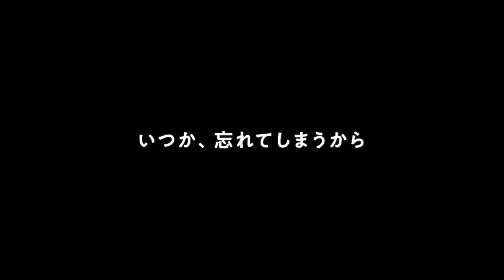『ファルコン・レイク』本編映像（思春期編）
湖畔の避暑地を舞台に、14歳になる少年と16歳の少女が辿る“忘れられないひと夏”を描いた『ファルコン・レイク』。

「思春期の絶頂で経験して以来、未だまとわりつくこの憂鬱感は、私にとって安全な避難場所であり、背中を押してくれるものなの。憂鬱な気分は飼いならして自分の味方にしないと。悲しみに対抗するための一生の友達なのだから」と本作の重要なテーマである“思春期の憂鬱さ”について監督が語るように、本作の映画化にあたっては自らが10代の頃に感じた体験を反映させた。

この度、大人に足を踏み入れ、思春期特有のメランコリックな雰囲気をたたえる16歳の少女クロエと、14歳を迎える少年バスティアンのぎこちなくもリアリティのあるやりとりが収められた本編映像が解禁！
この先2人はどのようにひと夏を過ごすのか…！？物語の展開が気になる映像となっている。

8月25日（金）渋谷シネクイントほか全国順次ロードショー

監督・脚本：シャルロット・ル・ボン
出演：ジョゼフ・アンジェル、サラ・モンプチ、モニア・ショクリ
原作：バスティアン・ヴィヴェス「年上のひと」（リイド社刊）
提供：SUNDAE　配給：パルコ　宣伝：SUNDAE
原題：Falcon Lake｜2022年｜カナダ、フランス｜カラー｜1.37:1｜5.1ch｜100分｜PG-12｜字幕翻訳：横井和子